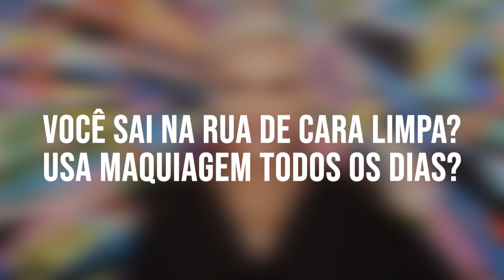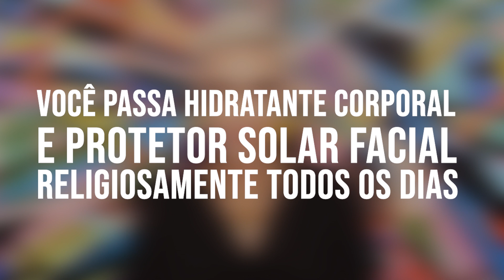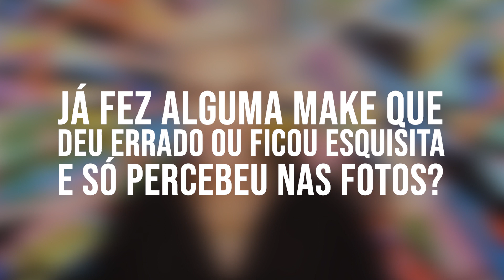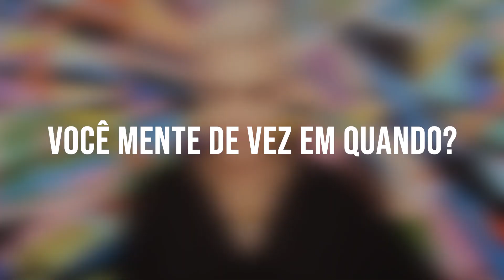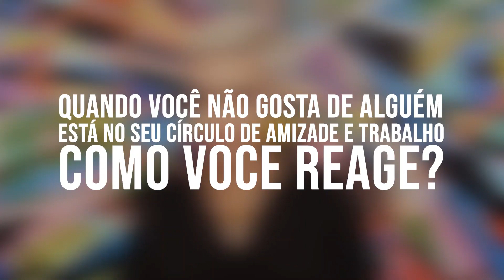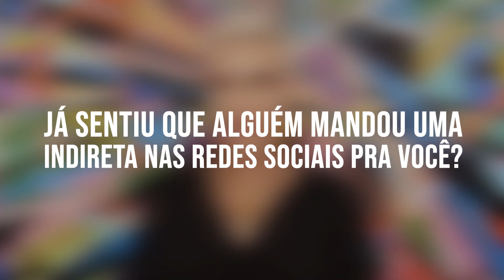TAG: VERDADES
Sou Fabíola Kassin e estou aqui para compartilhar minhas experiências ao longo da vida. Casada há 20 anos, tenho 02 filhos adolescentes e sempre trabalhei com eventos de moda, planejamento e posicionamento de marcas.

Esse foi o  primeiro vídeo e hoje em 2020 tive que reescrever esse texto para que fizesse sentido, comecei por aqui do zero e hoje ( setembro de 2020 ) somos uma comunidade com mais de 70.000 inscritos .

💌 CONTATO
pode mandar que eu mesma te respondo!

🤩 SITE
tem matérias diárias sobre muitos assuntos!

as novidades são praticamente o dia todo!

📬 ASSINE A NEWSLETTER PARA SABER DAS NOVIDADES TODA QUARTA FEIRA

🔔 VÍDEOS NOVOS, TERÇAS, QUINTAS E DOMINGOS!

🎧 PODCAST'S
para quem preferir só me ouvir

🎼 MÚSICAS
se quiser playlists variadas, pode encontrar lá no spotify